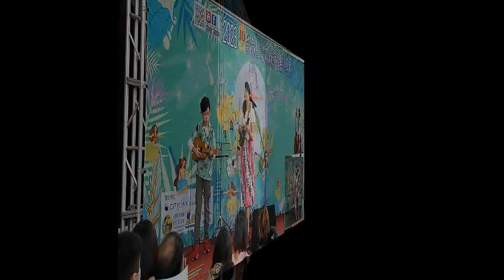2023 Cindy Ukulele Autumn Festival,秋涼音樂分享會集錦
2023/11/26 @ Citylink/Songshan Station松山車站1F 圓頂廣場
Performers: Cindy Ukulele students
Guest Artists: JazzoomCafe&Saya
International Uke Friends:
David Pray(U.S.)
PPMUM(Malaysia)